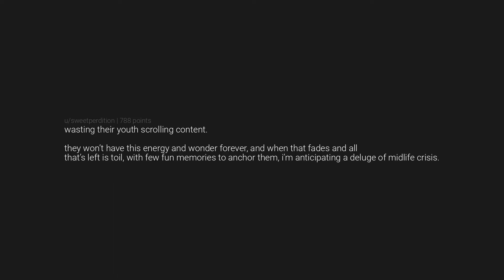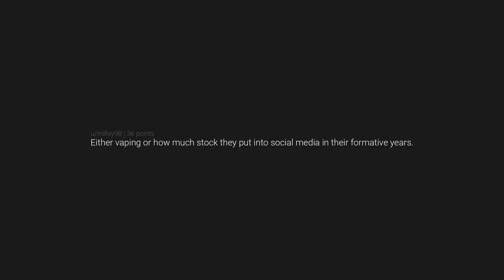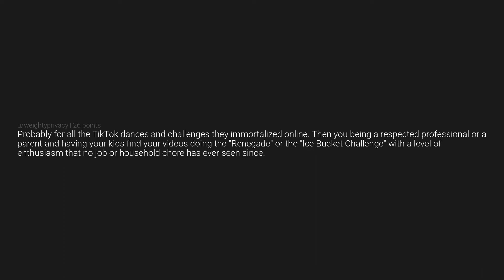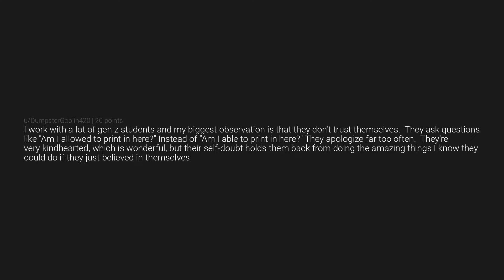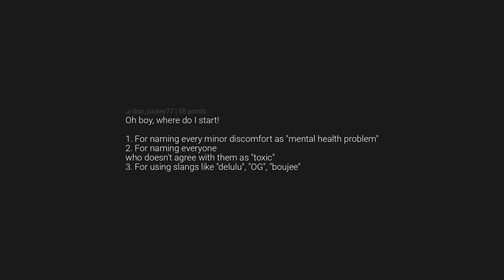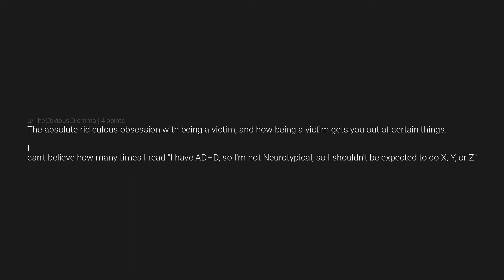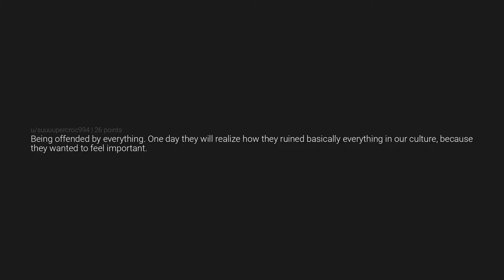30 years from now, what will Gen Z hate themselves for the most?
🔍 Dive into the captivating world of AskReddit as we explore a treasure trove of intriguing stories, genuine experiences, and thought-provoking discussions from the vibrant Reddit community. 🌐 Unveil the best of RedditStories and discover a tapestry of real-life adventures, user insights, and community wisdom. From curious questions to heartfelt anecdotes, join us in this engaging journey where users share their unique perspectives on everything from life's challenges to moments of unexpected joy. 🗣️ Don't miss out on the wealth of knowledge and entertaining narratives that make AskReddit a captivating source of human experiences. Hit play now and become a part of this enriching community dialogue! 🎥✨